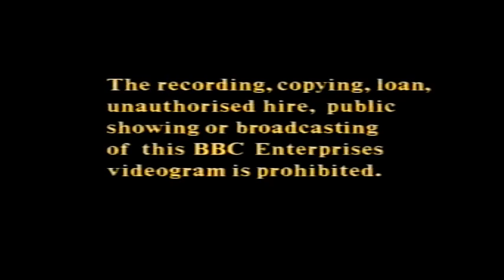Original VHS Opening and Closing to Round Robin and The Titmice UK VHS Tape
This is the Original VHS Opening and Closing to Round Robin and the Titmice UK VHS Tape and Here's the Order!

1. Copyright Warning
2. BBC Video Globe Logo from 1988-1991 (With Birds Video Releases Slide)
3. First Few Seconds of the Programme
4. Last Few Seconds of the End of the Programme
5. BBC Video Logo Again
6. Copyright Warning